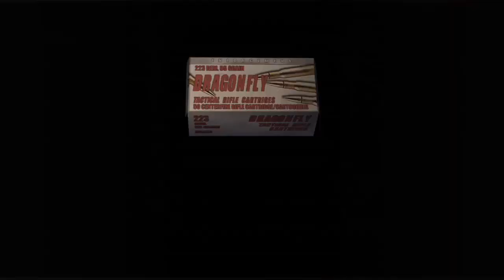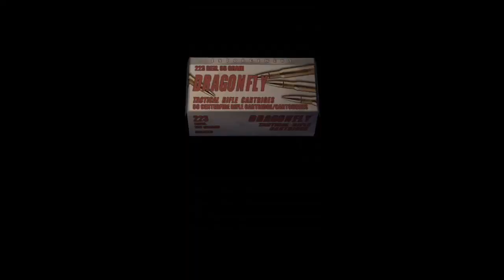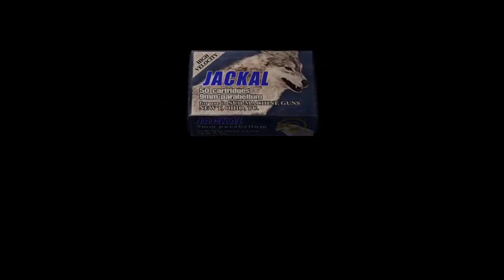resident evil 4 part 36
leon get air support from mike